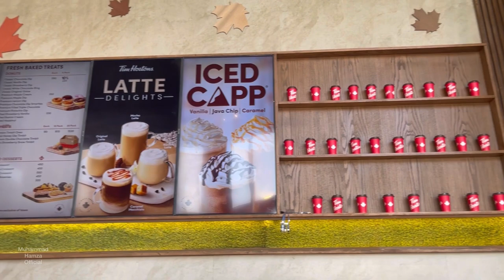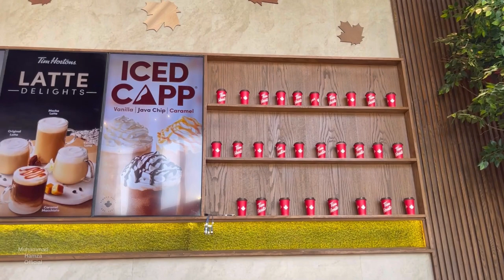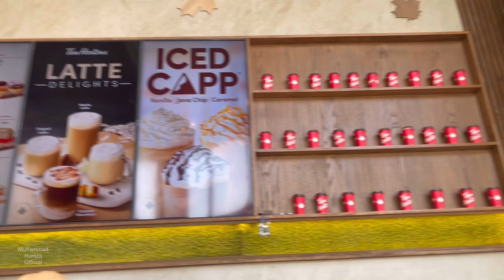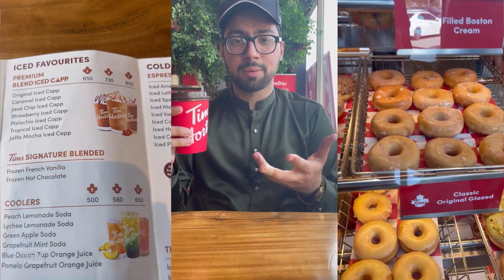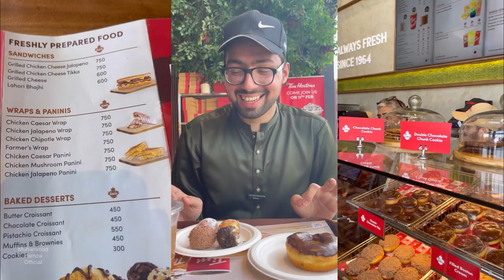Tim Hortons opening in Lahore | tim Hortons Coffee | Tim Hortons Lahore vlog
We are Watching Tim Hortons opening in Lahore | tim Hortons Coffee | Tim Hortons Lahore vlog

Location : DHA PHASE 6 LaHore